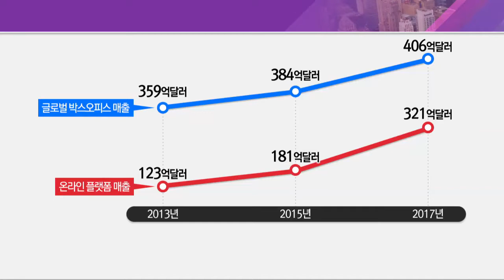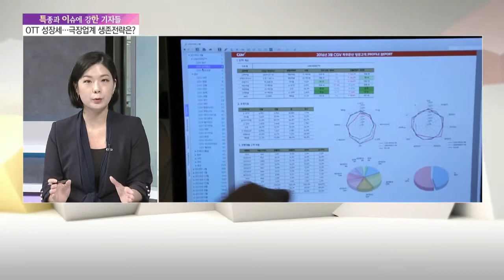[특이한 기자들] 급변하는 미디어 시장…저무는 극장시대?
07/19 이슈&뷰11

2억 2000만명. 지난해 국내 극장을 찾은 관람객 수입니다. 20년전과 비교하면 9배를 훌쩍 넘는 수준입니다. 하지만 그 증가 속도는 가파르게 줄어들고 있습니다. 2013년 처음으로 관람객 2억명을 돌파한 이후 약 5년간 정체 상태입니다. 업계는 극장 산업 위기의 원인 중 하나로 빠르게 성장하는 OTT(동영상 스트리밍 서비스) 시장을 지목하고 있습니다. 넷플릭스, 훌루, 아마존 프라임 등의 온라인 콘텐츠 플랫폼이 그것인데요. 국내 업체들도 앞다퉈 이 시장에 뛰어들고 있습니다. 언젠가는 극장 시대가 역사의 뒤안길로 사라질게 될 것이라는 비관론까지 나오는 가운데 생존을 모색하는 극장업계의 전략을 살펴보고 향후 전망까지 짚어보겠습니다.